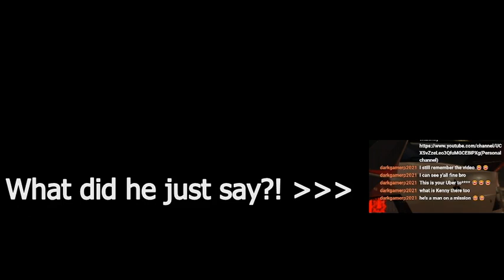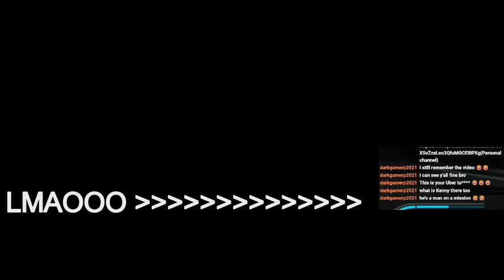POV: You're in the car with your best friend. Initial D music come on, and while they lane surf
Come on and join us in a live stream some time!!